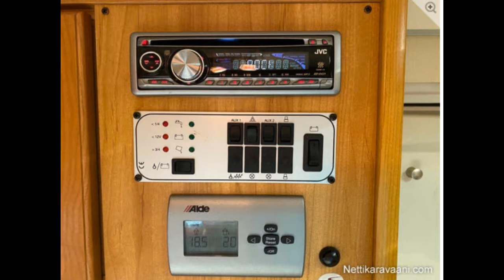Solifer Artic 520 13 6 2021